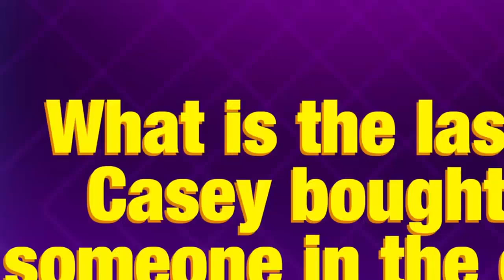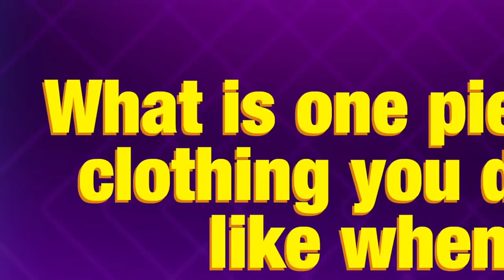Hey Violet: The Bandmate Game - TV SHOW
Casey, Nia, Miranda, Rena, and Iain of Hey Violet prove how well they know each other by playing a new game inspired by The Newlywed Game.